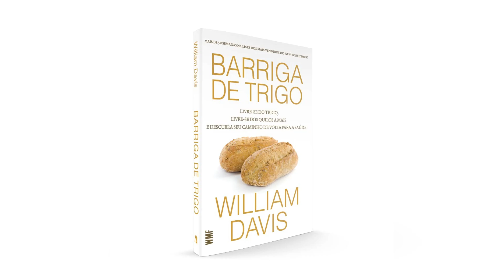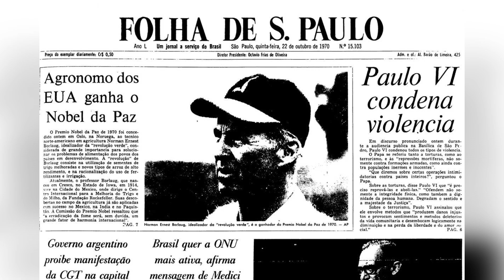Por que o Trigo Moderno Está Arruinando Sua Saúde │ Dublagem - Dr. William Davis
Este vídeo apresenta um trecho da fala do Dr. William Davis, agora com dublagem em português, extraído do nosso documentário 'Trigo Moderno'.

Para aprofundar seu conhecimento sobre o assunto, confira o livro do Dr. William Davis, 'Barriga de Trigo'

Créditos:
Tradução e legenda: @DrJonMarins
Dublagem por Cláudio Vargas